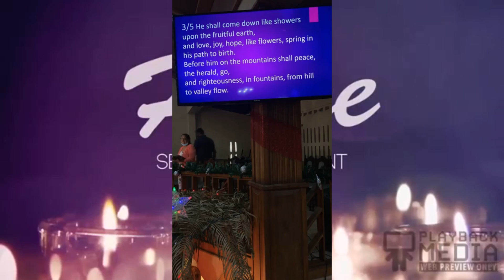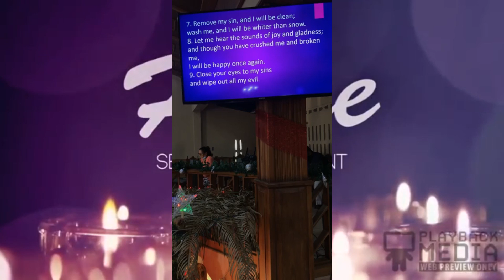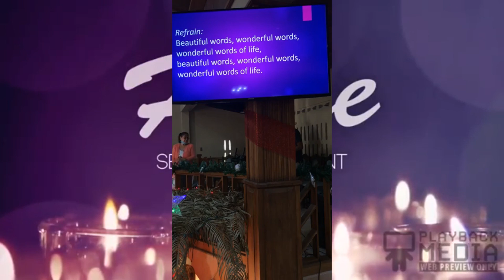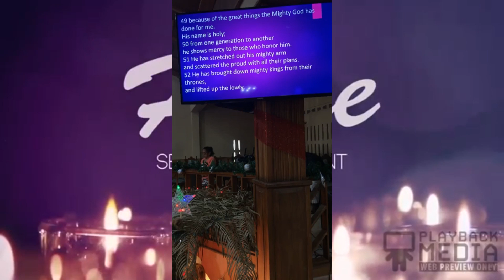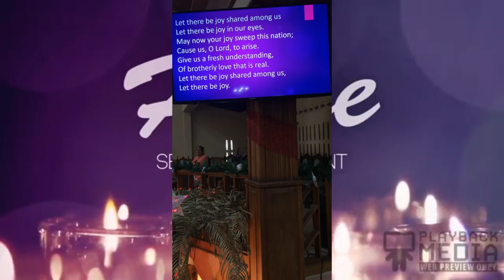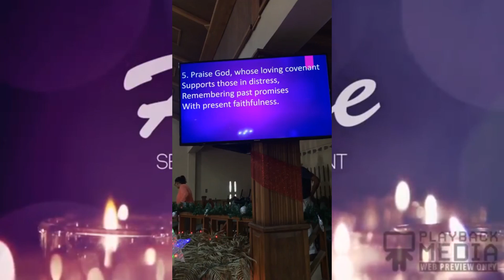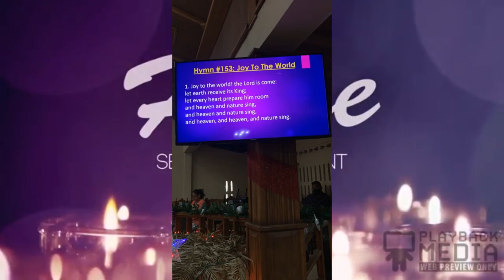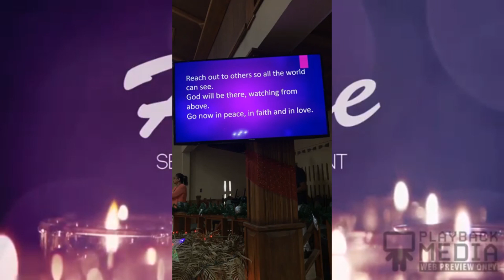ARIMA PRESBYTERIAN CHURCH LIVE SERVICE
The Joy candle.
Leader of Worship : Ms. Sally Sooknanan
Scripture Readings: Mrs. Michelle Seesahai, Mr. Bisnath Johnson

Sermon by Mr. Kenrick Cumberbatch